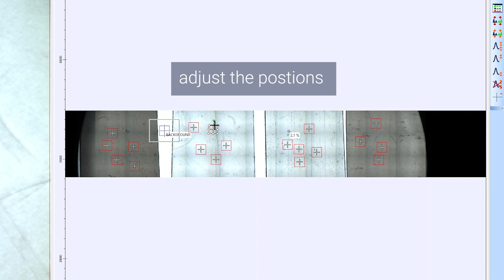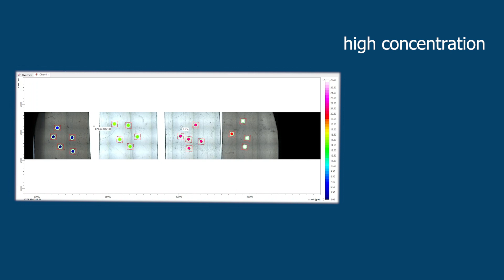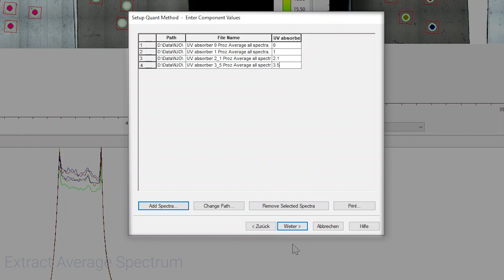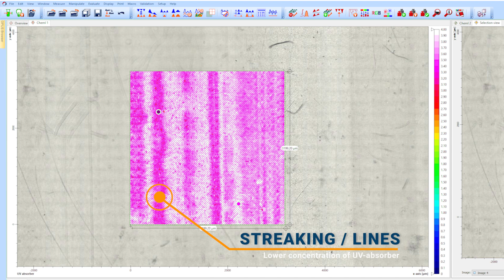Quantification of Polymer Additives | FT-IR Spectroscopy | UV Absorber in Polymers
In this video we explain how FT-IR microscopy can be used to quantify the amount of additive in polymer films. We show method creation and applying it to different data sets like single-element measurements and focal-plane array FT-IR imaging.